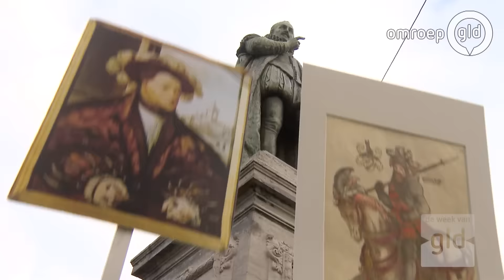Column Ridders van Gelre in Den Haag